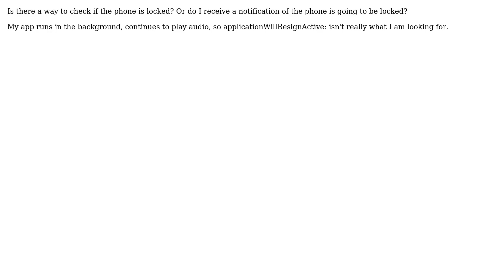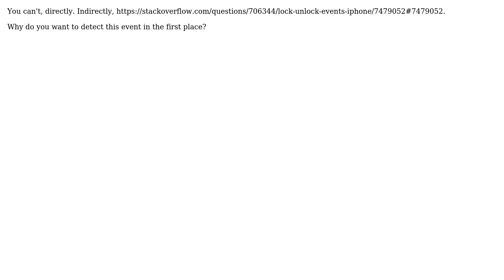iOS: Check if the Phone is Locked (2 Solutions!!)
iOS: Check if the Phone is Locked

With thanks & praise to God, and with thanks to the many people who have made this project possible! | Content (except music & images) licensed under CC BY-SA | Music | Images & others | With thanks to user TurqMage user Shaggy Frog user logancautrell and the Stack Exchange Network Trademarks are property of their respective owners. You are responsible for your own actions.